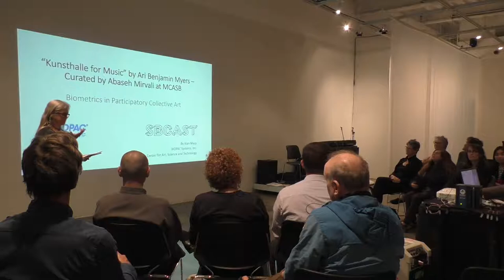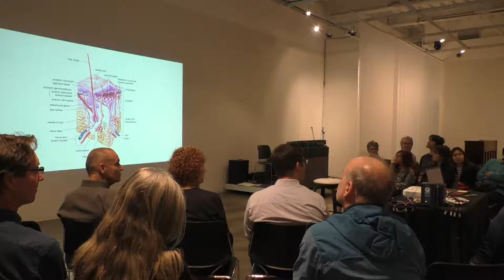Science Talk | Alan Macy: Embodied Music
How do your brain and body change when you listen to music? Watch to see how physiological measures can indicate boredom, arousal, pleasure, and displeasure. A volunteer will be connected to recording equipment that shows their measured body signals in response to music.

to learn more about Alan Macy.